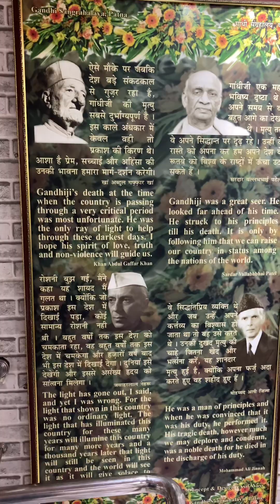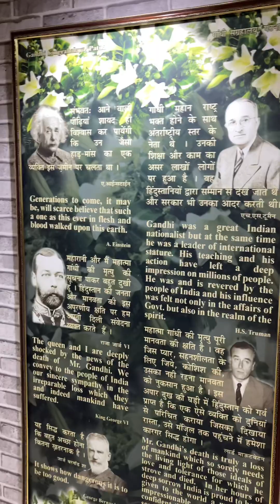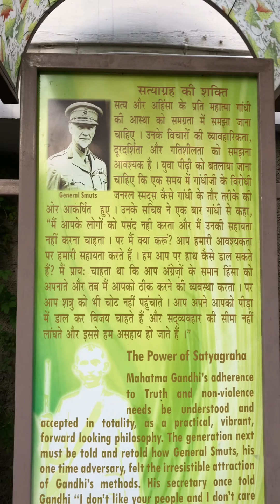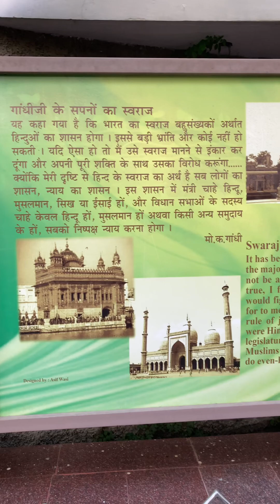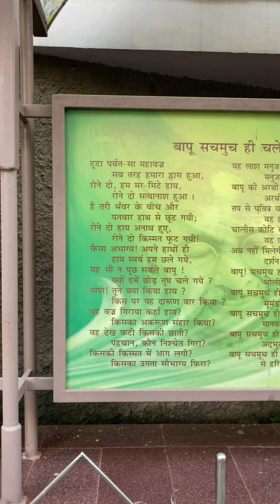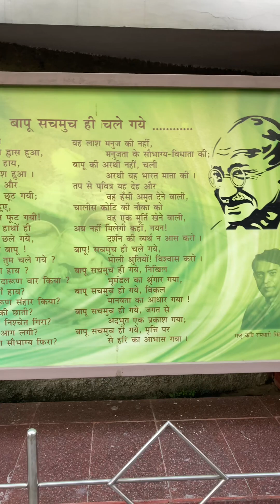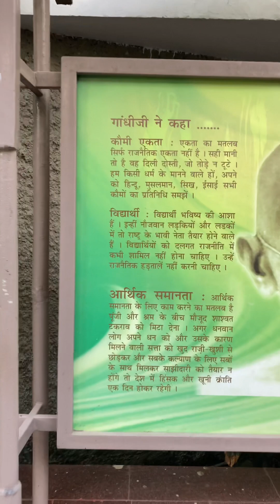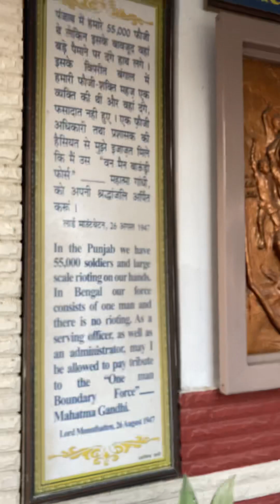Gandhi museum 3